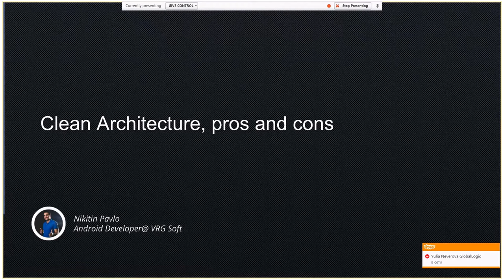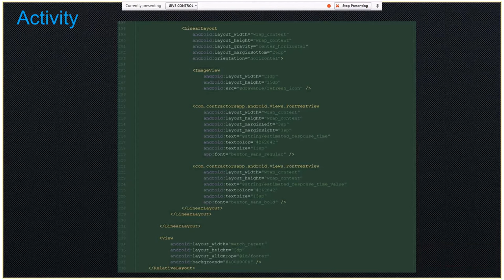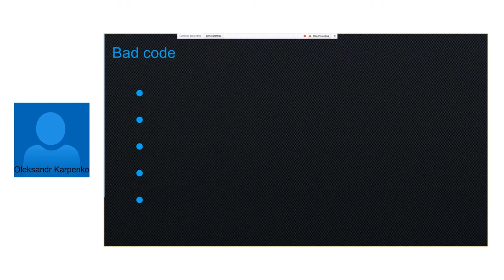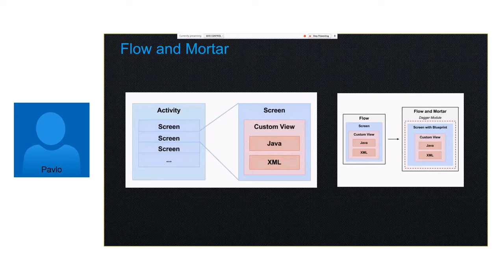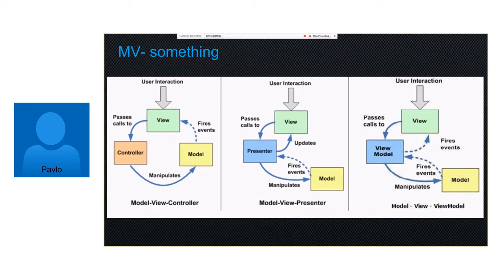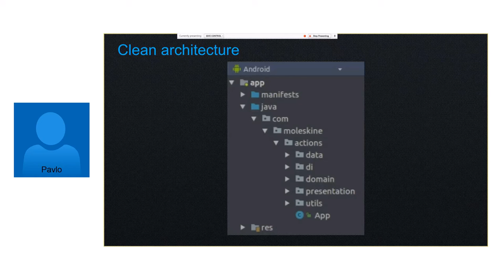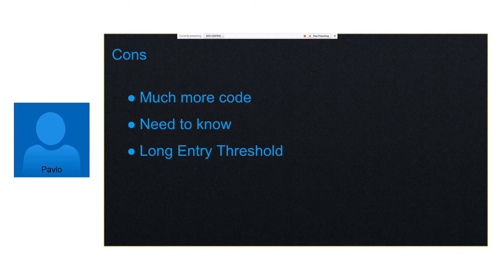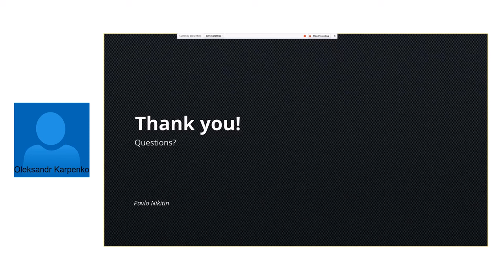Clean Architecture, pros and cons by Pavlo Nikitin (Rus)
Как прийти к Clean Architecture — рассмотрим различные архитектуры мобильных приложения, взвесим плюсы и минусы, а так же рассмотрим порог входа нового разработчика в проект и разработку в команде. Будут затронуты вопросы рефакторинга проектов и качества кода. Данный доклад будет интересен как начинающим разработчикам, так и ребятам с опытом которые менторят молодых девелоперов.